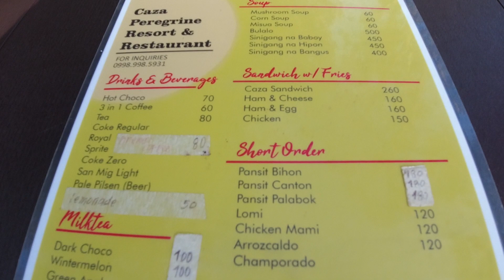Rides // Caza Peregrine Resort & Restaurant, San Mateo Rizal - The Very Definition of BREATHTAKING!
Halina't bumisita sa San Mateo Rizal!

In this vlog, we visit Caza Peregrine Resort & Restaurant, San Mateo Rizal. A fairly new spot sa San Mateo. This is defnitely one of the best, if not the best, overlooking views na napuntahan ko to date. I can't even remember and stress enough many times I just simply stared at the view in awe dahil sa SOBRANG ganda. This vlog nor it's photos will never give justice to how BEAUTIFUL this looks in person. You HAVE to visit this place to fully appreciate how amazing this place and view is.

Motorcycle: Kawasaki Ninja 400
Place(s): Caza Peregrine Resort & Restaurant, San Mateo Rizal
Date: Feb 2, 2021
Camera: DJI Osmo Action